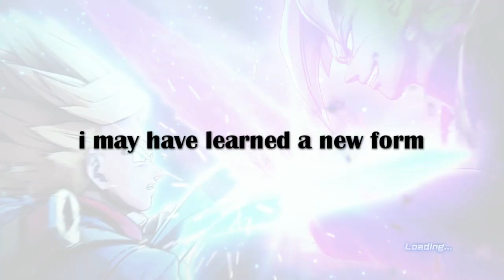LIzardmanVS FinalForm Mira//DragonBall Xenoverse 2 # 9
Will Lizardman be able to finally stop Mira? Will he have to use his new form?
In todays episode Lizardman will fight Towa, Mira and final form Mira will Trunks and Goku help him out? Will he succeed?
Also yes I know this is not the final ending I will get there after I get the distorted time eggs and stuff also do you want to see more Dragon Ball Xenoverse videos?